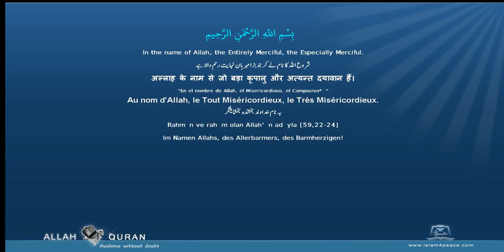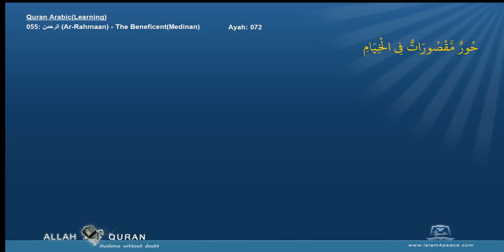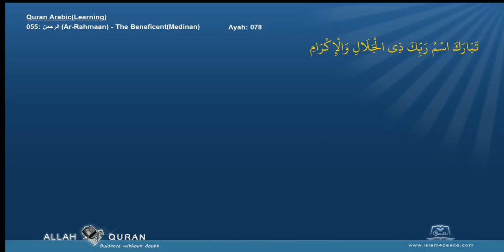Learn Quran 055 الرحمن Ar Rahmaan The BeneficentMedinan Islam4Peace com